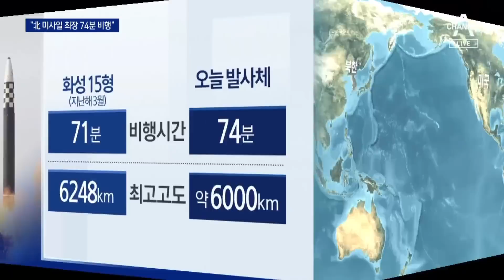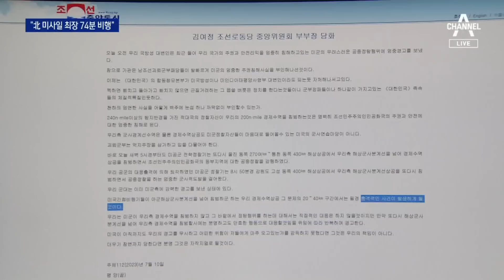北 ICBM, 최장 74분 비행…미국 본토 사정권 | 뉴스A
北 ICBM, 최장 74분 비행…미국 본토 사정권

윤석열 대통령이 참여한 나토 정상회의, 북한이 완벽하게 핵을 폐기하라고 촉구하는 공동성명을 냈는데요. 그러자 북한이 보란 듯이 대륙간탄도미사일을 발사했습니다. 비행 시간도 역대 가장 위협적인 수준이었습니다. 김민곤 기자입니다.

〈평일〉
08시 50분 김진의 돌직구 쇼
12시 00분 뉴스A 라이브
17시 20분 뉴스TOP10
19시 00분 뉴스A

〈주말〉
12시 00분 토요랭킹쇼·뉴스A 라이브
17시 40분 뉴스TOP10
19시 00분 뉴스A

〈평일〉
08시 00분 라디오쇼 정치시그널 (유튜브 라이브)
08시 50분 김진의 돌직구 쇼
10시 20분 김진의 더라방 (유튜브 라이브)
12시 00분 뉴스A 라이브
15시 50분 강력한 4팀
17시 20분 뉴스TOP10
19시 00분 뉴스A

〈주말〉
12시 00분 토요랭킹쇼·뉴스A 라이브
17시 40분 뉴스TOP10
19시 00분 뉴스A